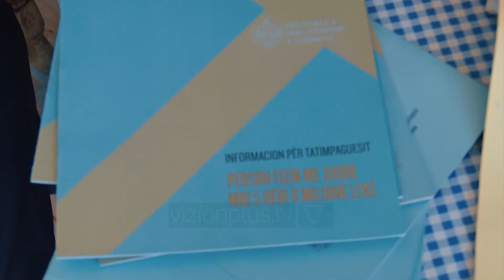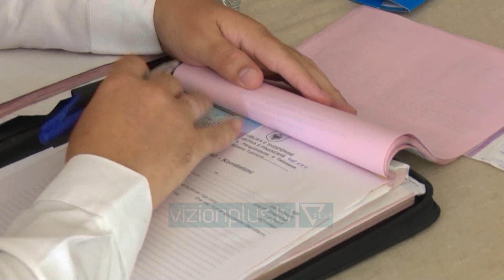Tatimorët me GPS në terren, për të shmangur abuzimet - News, Lajme - Vizion Plus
Për herë të parë inspektorët tatimore që ushtrojnë kontrolle tek biznesi do të jenë të pajisur me GPS, ose e thënë ndryshe do të gjurmohen për vendndodhjen e tyre. Administrata tatimore do të nisë  zbatimin e këtij projekti në Mars të këtij viti. Por si do të funksionojë nisma në terren?Bëhet fjalë për pajisjen me tabletë të çdo inspektori në të cilën do të evidentojë vendndodhjen si dhe kohën e qëndrimit në subjekt, masat që merr ndaj biznesit -thotë Ibrahimaj.Tatimet thonë se ky projekt do të ketë si synim shmangien e abuzimeve nga ana e inspektorëve si dhe do të monitorojë kontrollet nëse janë në përputhje me autorizimet e lëshuara nga drejtoria qendrore.Por se sa efektiv do të jetë ky projekt në praktikë, këtë do ta tregojë koha. Funksionimi i këtij sistemi kërkon internet pa ndërprerje pavarësisht zonës se ku kryhet kontrolli.